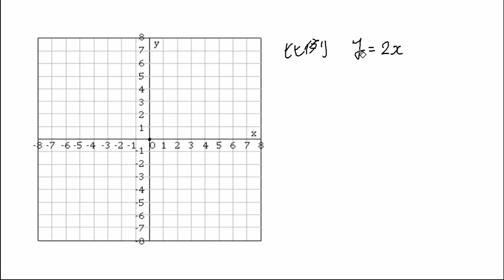【中２ 数学】一次関数のグラフ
00:00　比例のグラフ y=2x
02:08　一次関数のグラフ y=2x+2